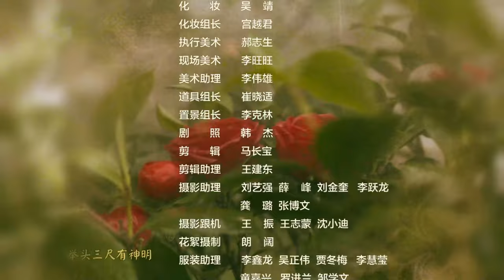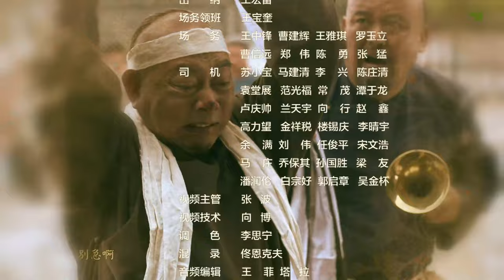【古装 ENG SUB】道破苍穹 08（保剑锋、刘玥霏）丨功夫小子舍弃探花功名，出家奉道，而后勇斗地方恶绅和宫中权贵的传奇故事丨Monk Break Sphere